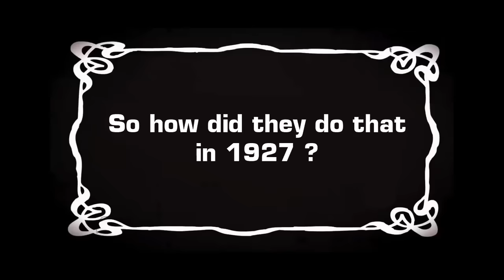Camera Movement of Wings'(1927) Party Scene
In today; it is not a scene that hard to shoot but in 1927 it was a very unique piece of cinematography i think. At the end of the video you can see a "Behind the Scene" photo.

Wings is a 1927 American silent war film set during the First World War produced by Lucien Hubbard, directed by William A. Wellman and released by Paramount Pictures. It went on to win the first Academy Award for Best Picture at the first annual Academy of Motion Picture Arts and Sciences award ceremony in 1929, the only fully silent film to do so. It also won the Academy Award for Best Engineering Effects (Roy Pomeroy).

This is a non-profit personal project. For educational, commentary, criticism and review purposes only.